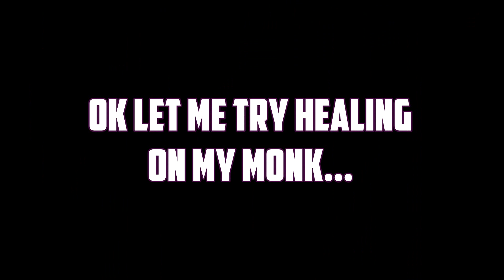PvP 4 v 4 | Order & Chaos